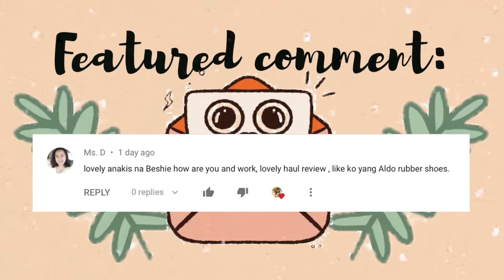(VLOGMAS) let's decorate.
( Greenscreen Transitions)

ako nga pala si angela rei isang mahiyaing tao na nagtry mag vlog to improve myself, at mag gain ng self confidence that's why I created my own youtube channel... and through my videos napapakita ko kung ano ang mga hilig kong gawin and yes I also gained new friends.